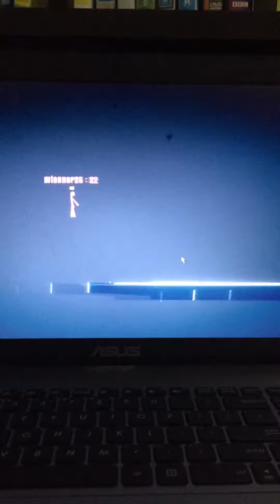OMG Another stick fight glitch